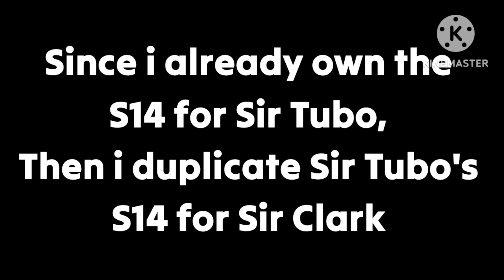Custom Nissan 240SX S14 Clark Templado || Midnight Club L.A. Remix